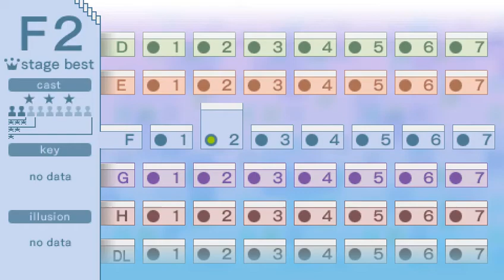Echoshift F2 key